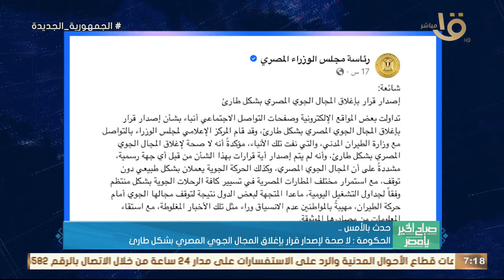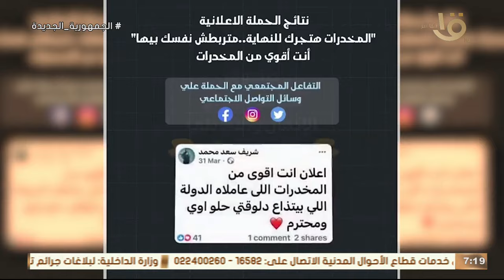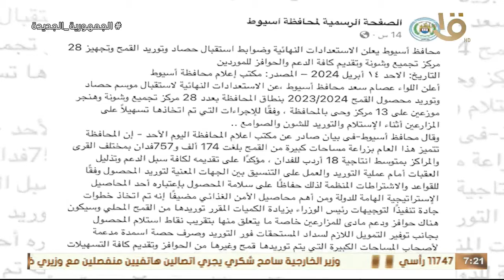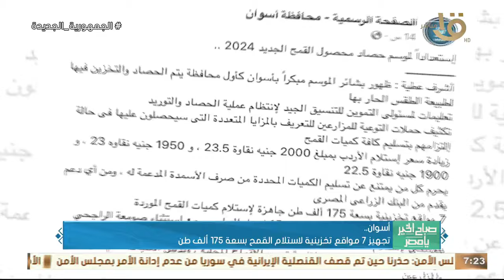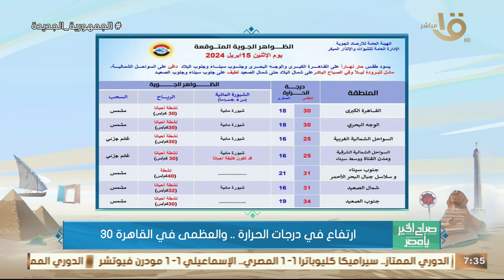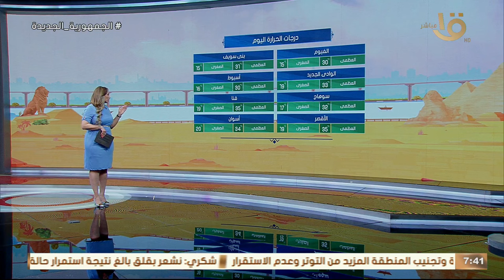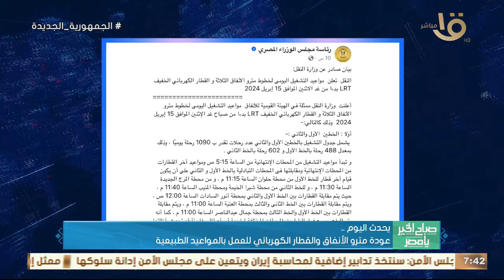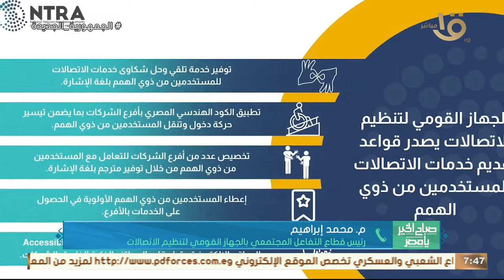مجلس الامن يبحث الهجوم الإيراني على إسرائيل في اجتماع طارئ الإسرائيلي حلقة كاملة 15-4-2024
صباح الخير يا مصر | مجلس الامن يبحث الهجوم الإيراني على إسرائيل في اجتماع طارئ الإسرائيلي حلقة كاملة 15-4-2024